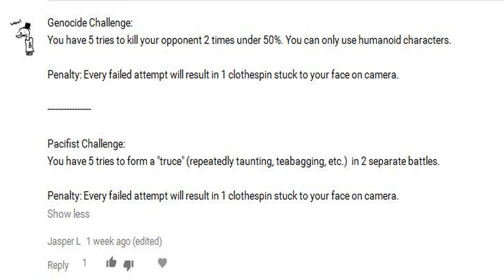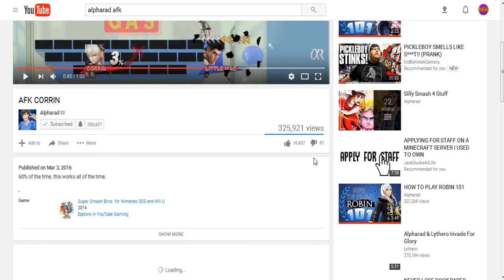CLOTHESPIN CHALLENGE | Challenge Mode! - Episode 6 (SSB4)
► Welcome to challenge mode! The series where you guys challenge me to do something crazy in Smash Bros! Make it whatever you want and I'll try to complete it!